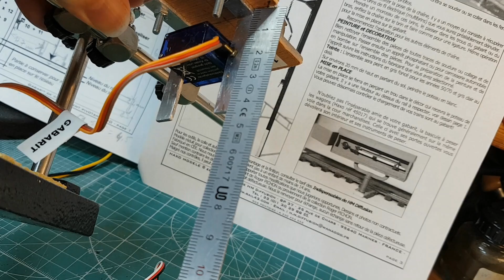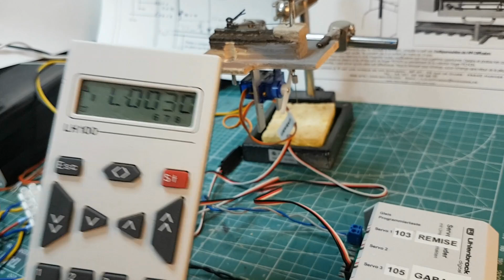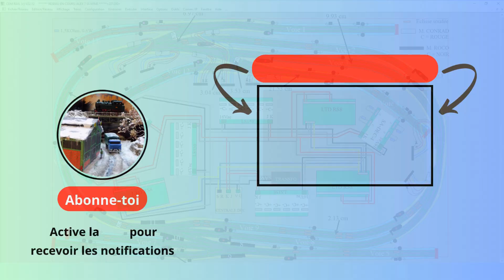Épisode 2: motorisation du gabarit de chargement pivotant de chez Haxo Modèle (échelle HO)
On présente la motorisation du gabarit de chargement à l'aide d'un servomoteur. L'ensemble est commandé à partir de la centrale Lenz LZV100, de la commande manuelle LH100 et du décodeur de servos 67810 de chez Uhlenbrock.

Sommaire:
00:00 Intro
00:40 Installation du servomoteur
03:38 Programmation du décodeur de servos
05:56 Démonstration avec la commande LH100